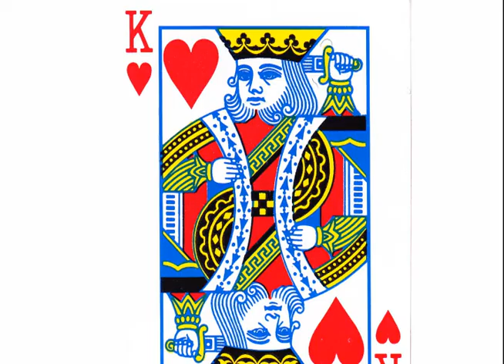group4logo_kingfart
the first of a series of very short animations promoting Group 4 Entertainment.